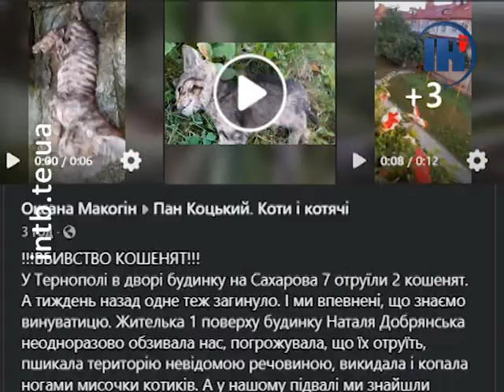На одній з вулиць Тернополя потруїли котів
На одній з вулиць Тернополя потруїли котів. У цьому переконана тамтешня жителька. Про це містянка розповіла у соцмережі. Жінка підозрює у розправі над чотирилапими сусідку. Більше у сюжеті